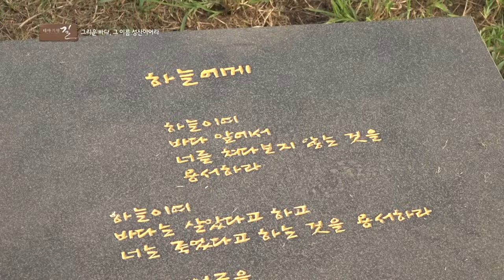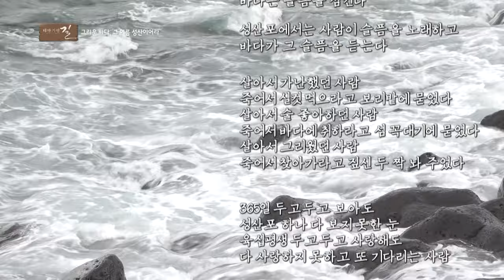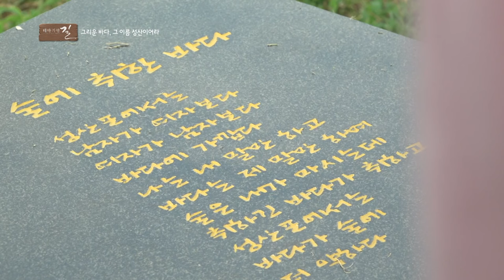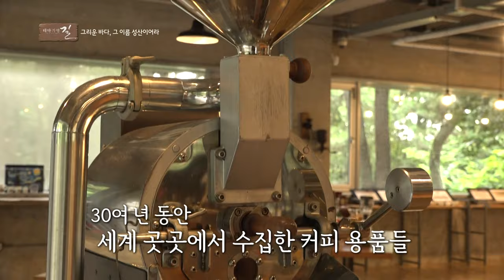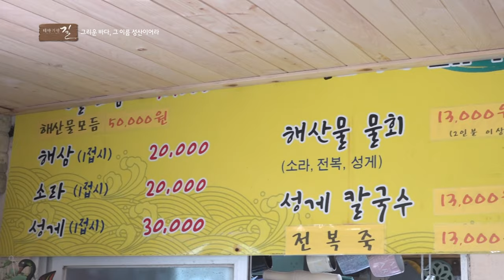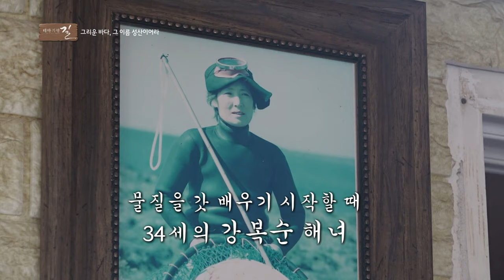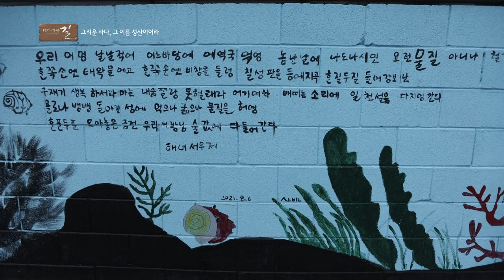[테마기행길] 그리운 바다, 그 이름 성산이어라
그립고도 아름다운 성산
성산하면 떠오르는 성산일출봉부터 해녀들의 특별한 공연을 볼 수 있는 우뭇개해안까지
생명과 역사가 움트고 조화로운 미학과 낭만이 가득한 고장
서귀포시 성산읍으로 함께 떠나봅니다.